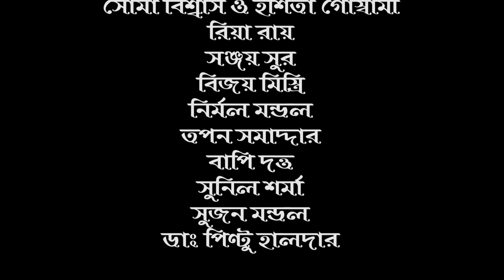Night Diuty Dabu da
short flim